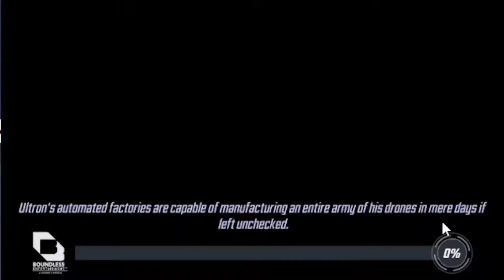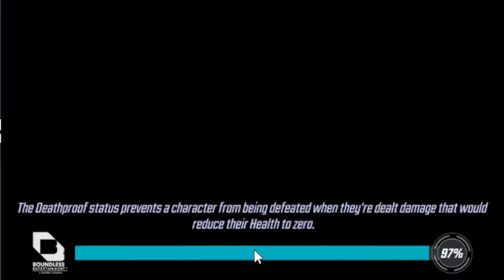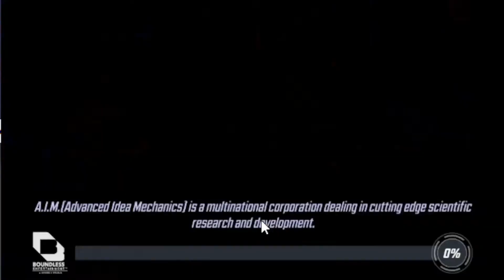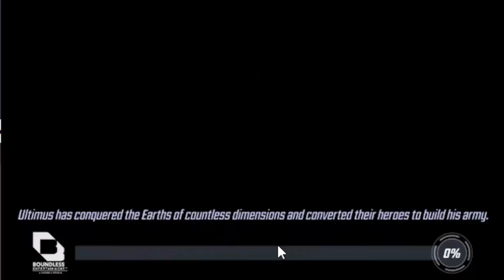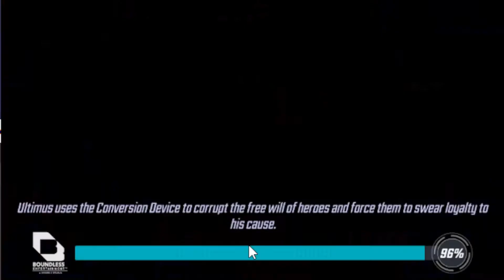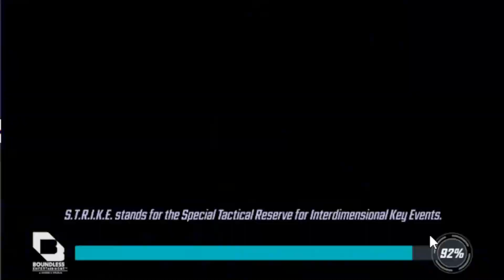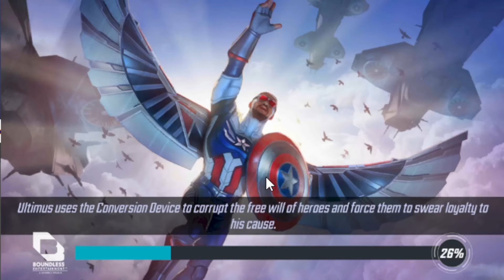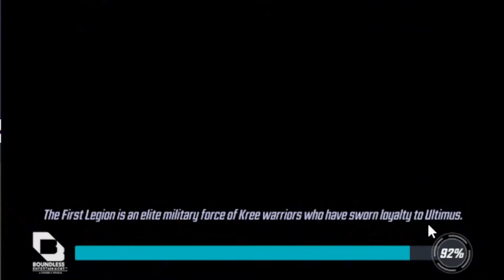"A MeMe for your 2nd Screen" Day 29 Marvel Strike Force Guide and Playthrough - F2P MSF Nov, 2021